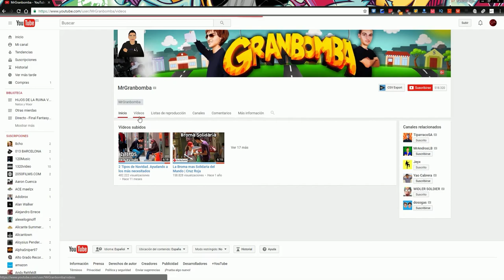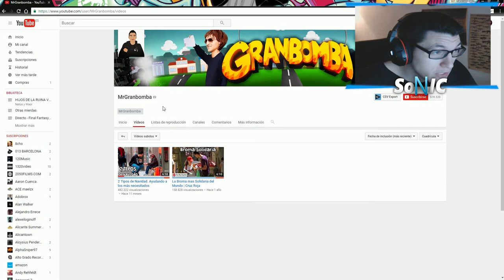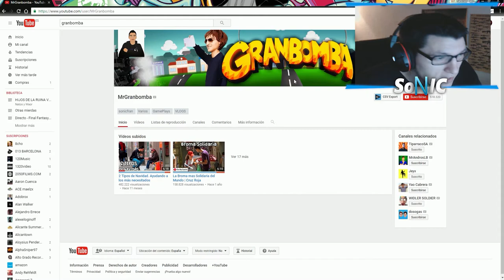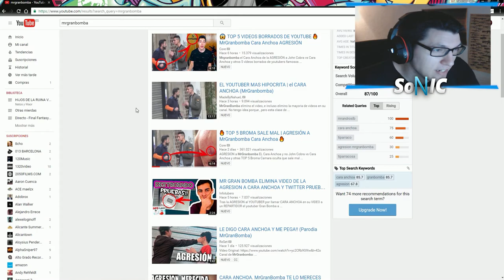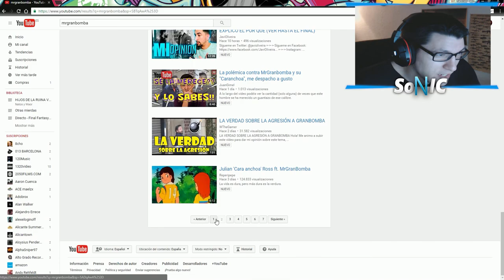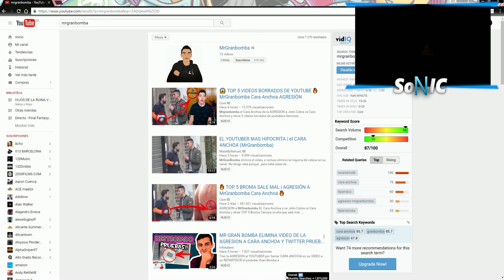OPINIÓN al tema MrGranbomba // Sonic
os dejo links de interés!

puedes pasárselo a TODOS TUS AMIGOS!  cuantos mas seamos, mejor. GRACIAS!